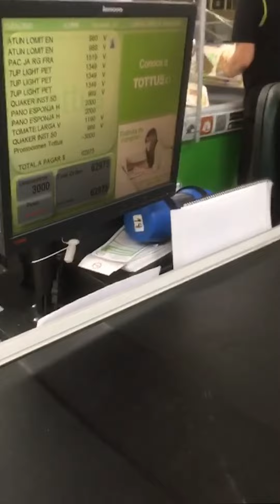Review: Cómo funciona Fpay, la billetera digital de Falabella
Max Valdés, editor de Chócale, probó la aplicación Fpay, la billetera digital recién estrenada por el grupo Falabella para ser utilizada en Falabella, Sodimac y Tottus. Por el momento ya se encuentra habilitada en una serie de locales de supermercados Tottus.

¿Cómo funciona? Veámoslo en este video.